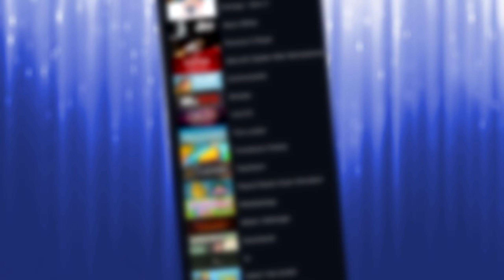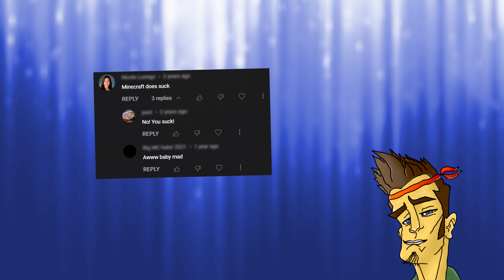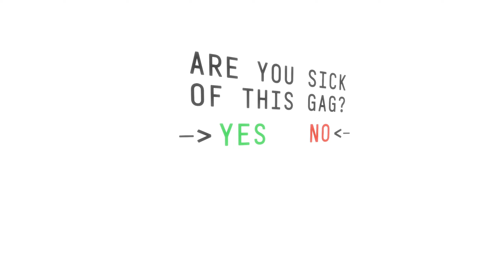Ranking the 39 Games I Played in 2022 (WORST to BEST)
In 2022 I played exactly 39 games. Some awful, others really really fun. In this video I will rank them all from worst to best. Hopefully I will introduce you to a game you might like even if I didn't. Hopefully you would suggest a game I have never heared of before as well.